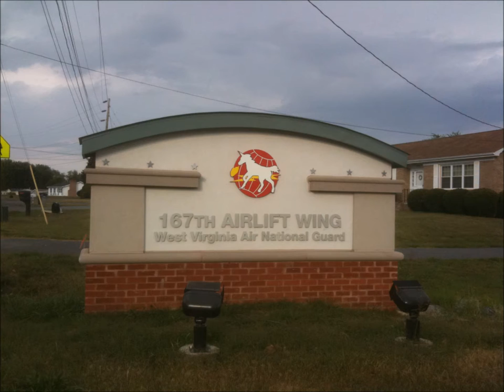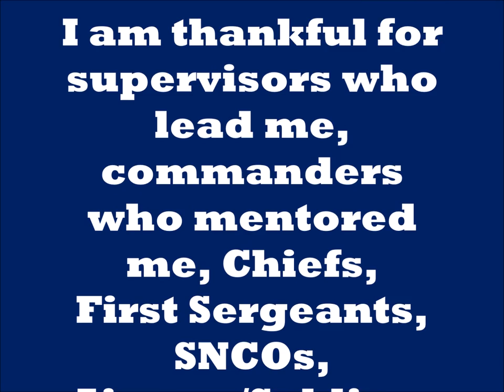Military Fun - 1985 to 2017, CMSgt Ronald R. Glazer, Sr.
A very small snapshot of my 29 year career and the fun I had. I have been blessed to wear 2 uniforms from the U.S. Army and U.S. Air Force. I dedicate this video to the rock and glue that has held our family together, my gorgeous bride Carol. Thanks for serving with me, doll! Your dedication to our life together has made my job easy. Love you!